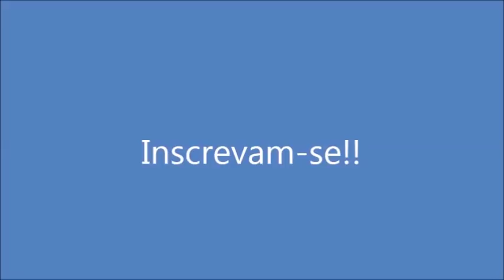Cocadinha de Forno Com Massa Folhada! Por Solange Silva!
Ing: Para o recheio: 1 x. de coco ralado sem açúcar, 1/2 x. de açúcar, 1 x. de água, 1 colher de chá de manteiga, 2 gemas. Massa folhada o suficiente. 1 ovo batido para pincelar. Assar em 220º por 20m.